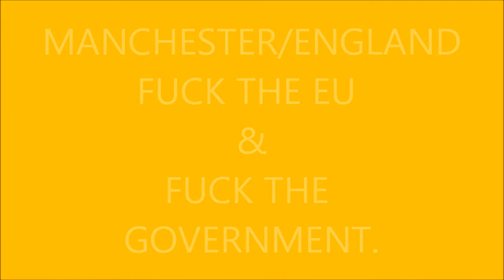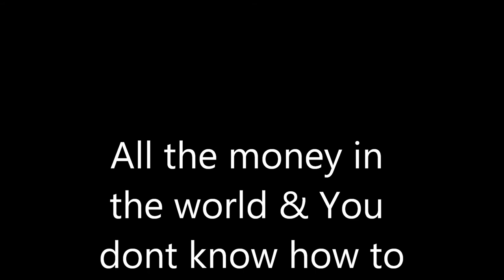sky#4/gimme danger.iggy&stooges.T.Walsh.photos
MANCHESTER SKY. WITH GOOD MUSIC.